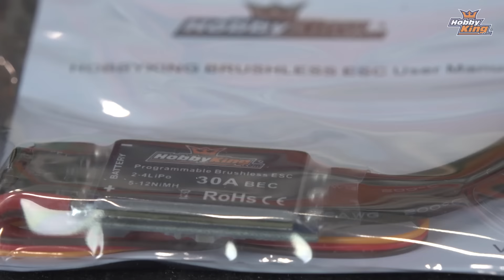Weekly Update Ep 18 2016 HobbyKing Live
Stuart shows you around his new base of operations in Australia, the NY team shows off the Estrella, John has some fun with the new archery products, and James flys his first warbird.